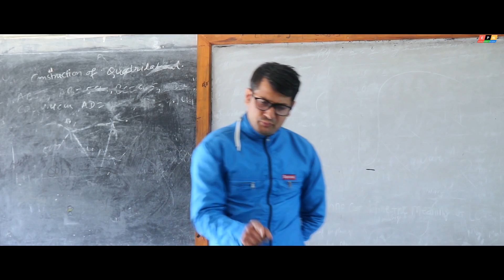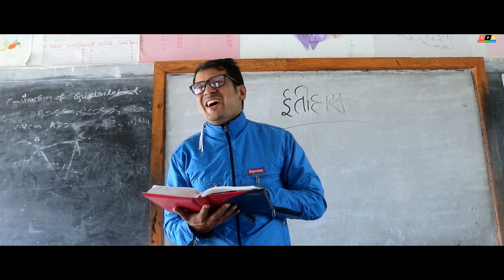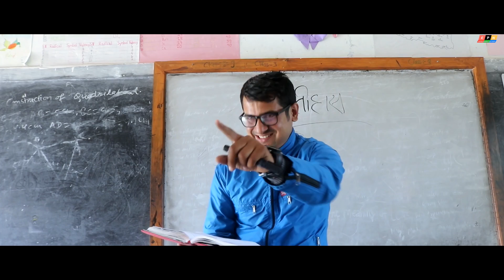lathapatra Episode 16 promo | SEE special | Epn Channel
This channel almost based on entertainment as well as we can give much more tips about anythings,n further in future you can upload many video created by us which help to make you felt pleasure.thank you